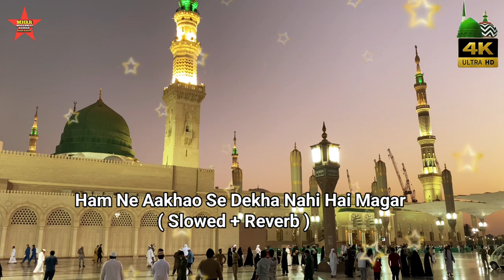Hamne ankho se dekha nahi hai magar slowed + reverb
Most Heart Touching Slowed Naat
Hamne ankho se dekha nahi hai magar slowed
Hum ne Ankhon se dekha nhi hai Magar | Slowed + Reverbed | Heart Touching Naat ❤️

Assalamu Walaikum Wo Rahematula He Barrkatahu Brother And Sister 💐

Welcome To My Islamic Channel On Youtube.
Is Islamic Channel Mein Quran,Hadees Deeni Malumat,Islamic Knowledge, Islamic Content, Naat Sharif ❤️🤲🕋

Dosto, Aaj Ki Video Mein Ham Ap Ko Batana Wale Hai.

Related Tags..

Thankss..Watching..for..Video..See You Again..

Follow on me official facebook Like :》